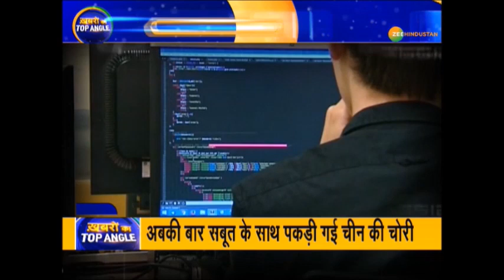ख़बरों का TOP ANGLE: चीन की इंटरनेशनल चोरी का हुआ खुलासा - देखिए ये रिपोर्ट | 30 August 2020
ख़बरों का TOP ANGLE: दुनियाभर में चीन हुआ बदनाम, इंटरनेशनल चोर की लिस्ट में चीन का नाम - जानें पूरा मामला

About Channel